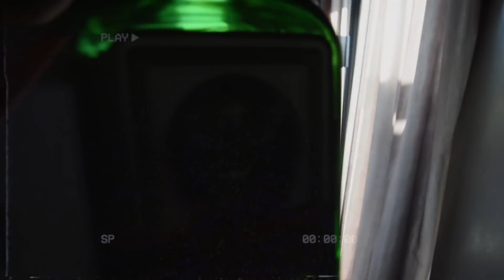easter with my family, friends & I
hi angels 🤍
I spent Easter in Stanford at Perivoli Lagoon House The service was 10/10 and we were treated so well by the hosts. I hope you enjoy this video.